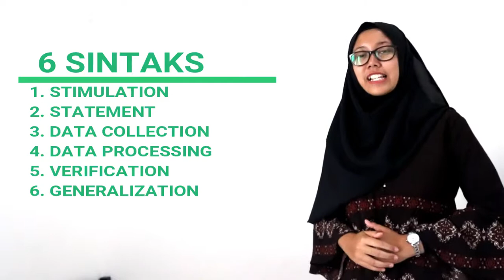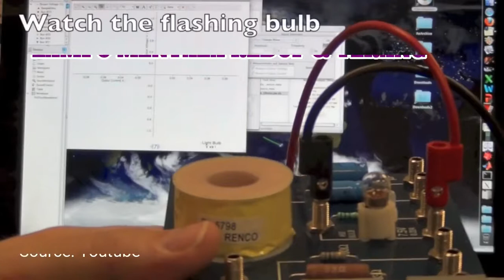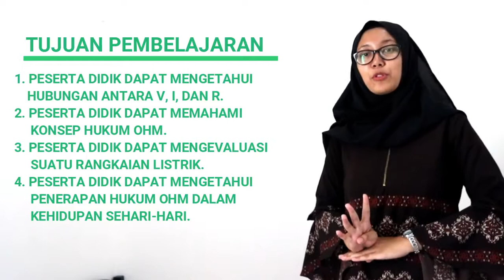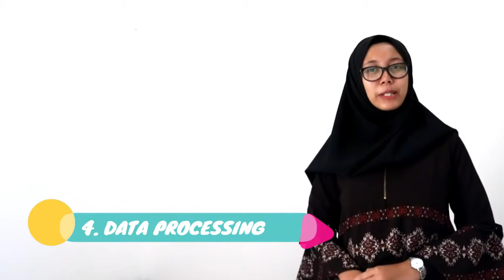Penerapan Model Discovery Learning pada Sub Materi Hukum Ohm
Video ini merupakan penerapan model Discovery Learning pada sub materi Hukum Ohm.
Video ini dibuat oleh Magfira Cindy Dianningrum (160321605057) untuk memenuhi tugas matakuliah Strategi Pembelajaran Fisika.